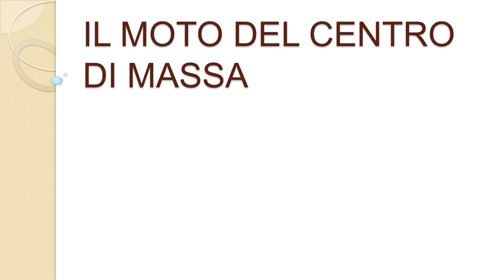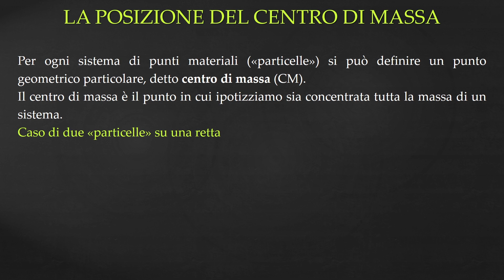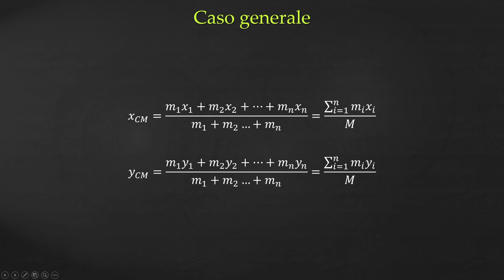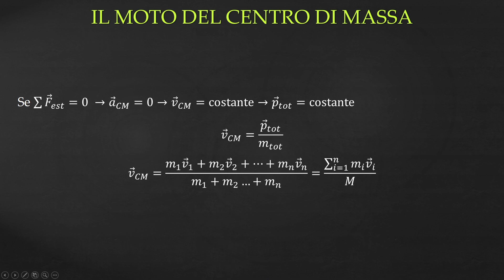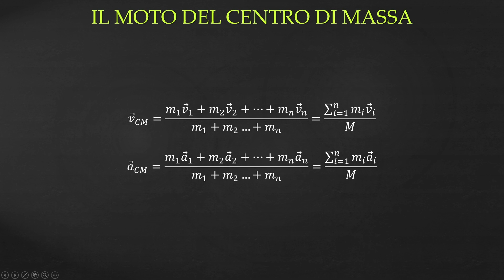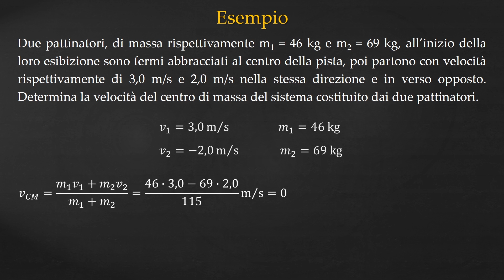Posizione, velocità e accelerazione del Centro di Massa - Moto del centro di massa p.1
I MIEI STRUMENTI:
Dalla mela di Newton al bosone di Higgs (Vol.3)
In questo video vedremo la posizione, la velocità e l'eventuale accelerazione del centro di massa. Questi concetti sono legati ai concetti di quantità di moto e di conservazione della quantità di moto.
Vediamo anche la seconda legge della dinamica e la conservazione della quantità di moto nel caso del moto del centro di massa.

0:00 Intro
0:06 Il centro di massa
0:40 La posizione del centro di massa
2:47 Il moto del centro di massa
3:25 Velocità del centro di massa
4:25 Accelerazione del centro di massa
5:19 Problema 1
7:08 Problema 2